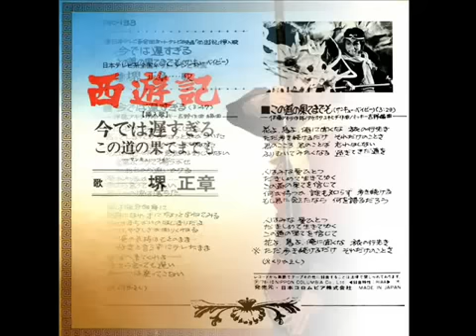Monkey Magic - Maasaki Sakai sings Thank You Baby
この道の果てまでも／堺正章